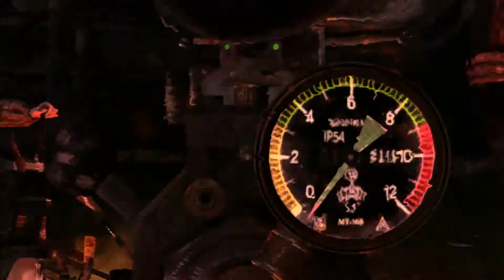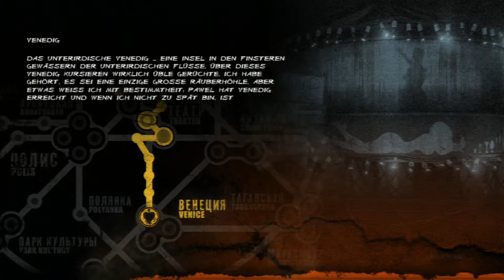Let's Play Metro Last Light #17 Schrimps mit Bier...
Vor einem Jahr besiegte Artjom die Schwarzen und rettete damit die Bevölkerung der Moskauer Ubahn vor den Mutanten, doch sind sie wirklich besiegt? Wie hat sich das Leben im Untergrund seitdem entwickelt?

Let's Player: Rektalyn
Spiel: Metro Last Light
System: Playstation 3
Schwierigkeitsgrad: Ranger Hardcore
Entwickler: A4 Games
Publisher: Deep Silver